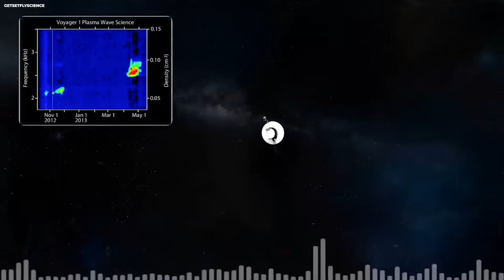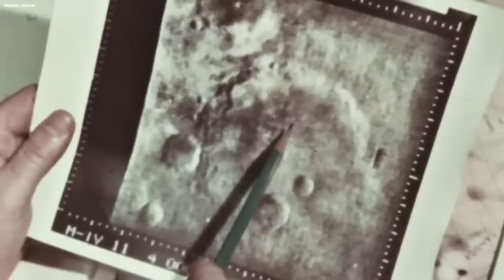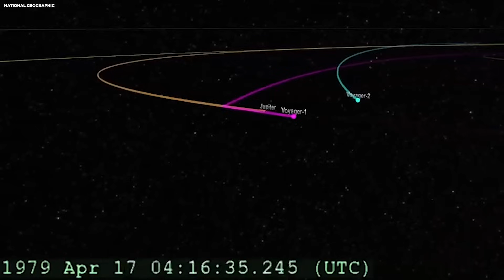Voyager 1 Makes SHOCKING Discovery After 45 Years in Space!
The launch of NASA's Voyager probes back in the 1970s marked the commencement of a truly historic interstellar journey, a testament to human ingenuity and curiosity. These remarkable spacecraft not only allowed us to observe Earth but also extended our reach into the far reaches of our solar system and beyond. After 45 years in space, Voyager 1 and Voyager 2 continue to be invaluable assets, providing scientists and space enthusiasts with ongoing, groundbreaking insights into the cosmos.

It's truly astonishing to consider that these spacecraft are equipped with memory capacity 3 million times smaller than an average smartphone and operate at speeds 38,000 times slower than the lightning-fast 5G internet connections we take for granted today. Yet, despite these technological limitations, the Voyagers have consistently remained at the forefront of space exploration, offering us a window into the mysteries of the universe.

However, in an unexpected turn of events, the Voyagers have stumbled upon a discovery that many deemed impossible. What exactly have these venerable probes found during their remarkable journey through the cosmos? It's a question that has ignited the curiosity of both scientists and the general public alike.

So, what are the Voyagers up to right now as they venture further into the great expanse of space? What incredible and unprecedented phenomena might they encounter in the near future? The answers to these questions hold the promise of reshaping our understanding of the universe. Join us on this cosmic journey as we uncover the latest chapter in the story of the Voyager spacecraft, a tale that has the potential to become a viral sensation, reshaping our perspective on the cosmos.